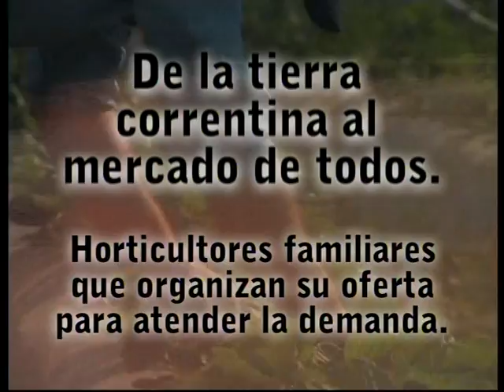PRODERNEA: De la tierra correntina al mercado de todos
Horticultores familiares que organizan su oferta para atender la demanda - Provincia de Corrientes - ProderNEA.
El alimento que sale de la tierra propia tiene otro valor. Y en Corrientes esta idea se está haciendo fuerte. Es por eso que una parte de la producción de frutas y hortalizas que llega de otras regiones para ser vendida en Corrientes es reemplazada por la que generan las familias de agricultores correntinos. Así, a partir del PROYECTO MERCADO que promueve y apoya PRODERNEA, se busca mejorar la calidad de vida de los productores, incrementando sus ingresos y valorando sus productos, según las exigencias y demandas que tiene hoy la provincia.